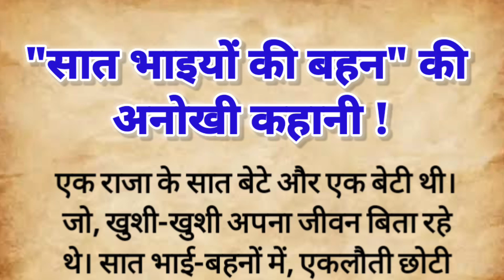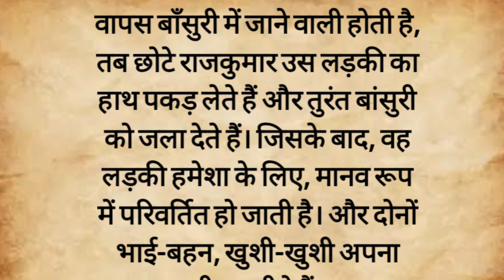सातों भाई जब बहन को मार कर खा गए | saat bhaiyo ki behan | Hindi kahaniyan | moralstories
your queries ✍️ 🔎 👇

सात भाइयों की बहन की कहानी
सात भाइयों की एक बहन
सात भाइयों की एक बहन की अनोखी कहानी
sat bhaiyo ki bahan
sat bhaiyo ki behan ki anokhi kahani
sat bhaiyo ki behan ki kahani
emotional story
emotional kahani
dharmikkahani
Story-Hindi kahani suvichar hindi kahaniya parivarik kahani Dharmik katha Dharmik kahaniyan Hindi kahaniyan Kahaniyan kahaniyan
Kahani in hindi Ramayan katha
Mahabharat katha Garudpuran
Hanuman katha Achchhi kahaniyan
Bed time story Prerak prasang
God stories Bhakti kahaniyan
Hindi mein kahaniyan Bhagwan ki kahaniyan Shri ramji ki kahani
Krishnaji or arjun ki kahani
Krishnaji ki kahani Laddu gopal ki kahani Shivji ki kahani Hanumanji ki kahani Krishna katha Krishna kahani sitaji ki kahani gyan ki kahani heart touching story etihasik kahaniyan emotional story
धार्मिक कहानियां
 शिक्षाप्रद कहानियां
भक्ति कहानियां
अच्छी कहानियां
भक्तिमय कहानियाँ
भगवान की कहानियाँ
प्रेरक प्रसंग
कहानियाँ कहानियाँ
Kahaniyan
Kahaniya in hindi
Kahaniyan new
Kahani hindi mein
Kahani kahaniyan
Kahaniyan kahani
Kahani kahani hindi
Kahani hindi
Kahani kahani
Motivational story
Lessonable story
Funny story

अगर कहानी आपको पसंद आती है तो लाइक करें दोस्तों में शेयर करें और कॉमेंट बॉक्स में लिखकर अपना सुझाव दे I आपके कॉमेंट से हमें मोटिवेशन मिलती है I कृपया चैनल को सब्सक्राइब करना ना भूले और हमारी नई वीडियो के लिए बैल आइकन को दबाना ना भूले | धन्यवाद